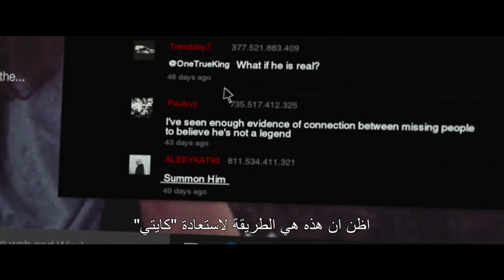Slender Man | Now Playing In Cinemas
In a small town in Massachusetts, four high school girls perform a ritual in an attempt to debunk the lore of SLENDER MAN. When one of the girls goes mysteriously missing, they begin to suspect that she is, in fact, HIS latest victim.

Directed by: Sylvain White

Written by: David Birke

Based on a character by: Victor Surge

Produced by: Bradley J. Fischer, James Vanderbilt, William Sherak, Robyn Meisinger, Sarah Snow

Cast:
Joey King
Julia Goldani-Telles
Jaz Sinclair
Annalise Basso
and Javier Botet